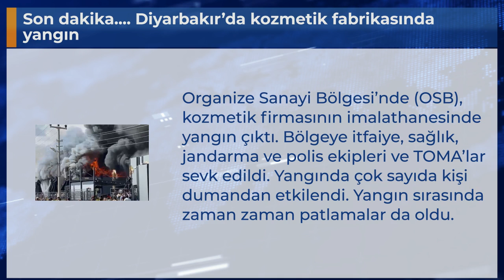Son dakika.... Diyarbakır’da kozmetik fabrikasında yangın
Organize Sanayi Bölgesi’nde (OSB), kozmetik firmasının imalathanesinde yangın çıktı. Bölgeye itfaiye, sağlık, jandarma ve polis ekipleri ve TOMA’lar sevk edildi. Yangında çok sayıda kişi dumandan etkilendi. Yangın sırasında zaman zaman patlamalar da oldu.